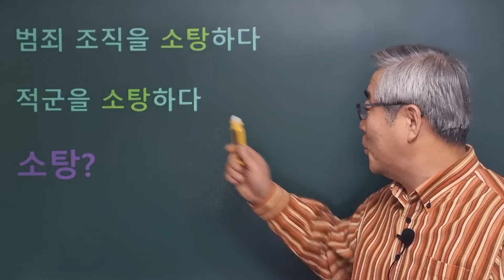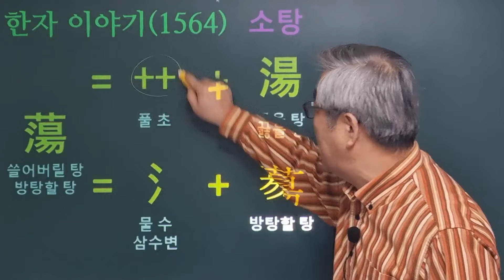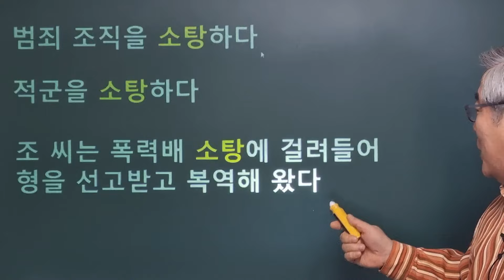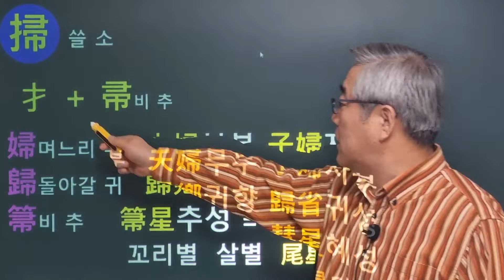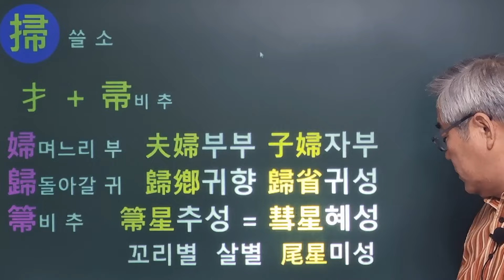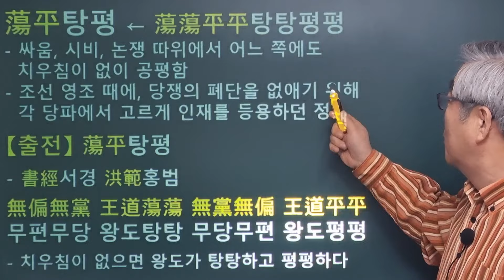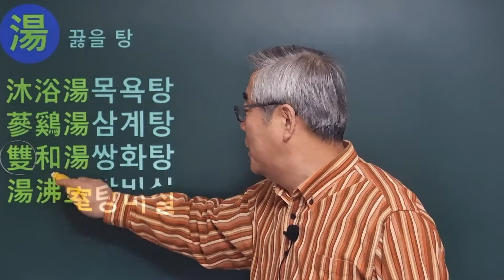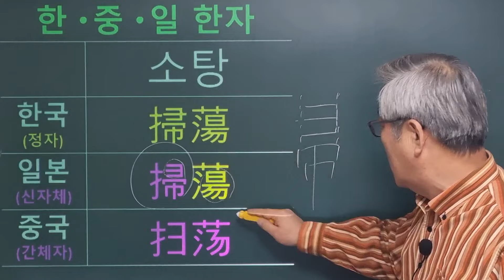한자이야기 #1564 소탕하다... 탕탕평평... 掃(쓸 소)와 蕩(쓸어버릴 탕)이 만드는 낱말들